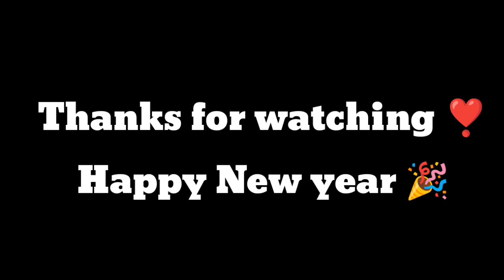Songo Sports kala Ansengjok 😄||Happy New year 🎉 ripengrang